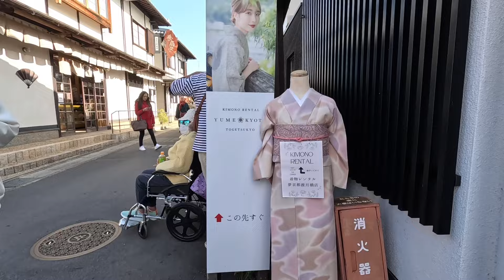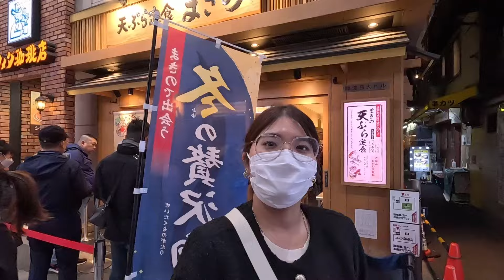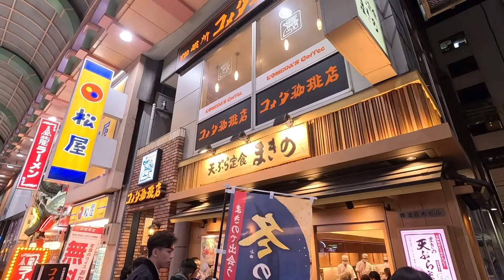เที่ยวโอซาก้า ใบไม้เปลี่ยนสี Day4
เที่ยวโอซาก้า ช่วงใบไม้เปลี่ยน ตลุยกินของอร่อย